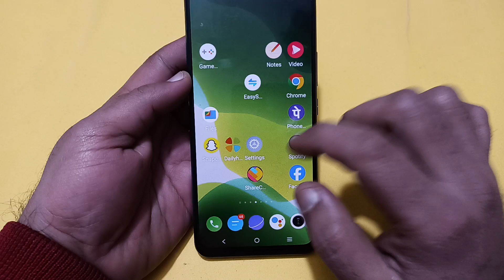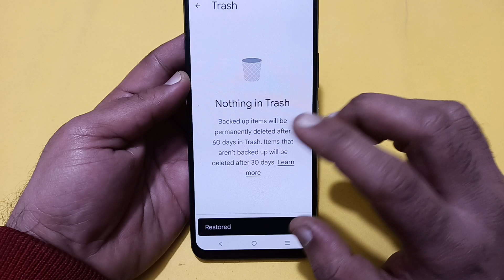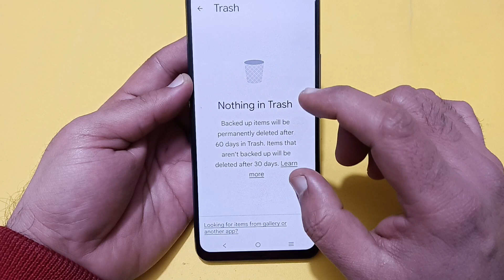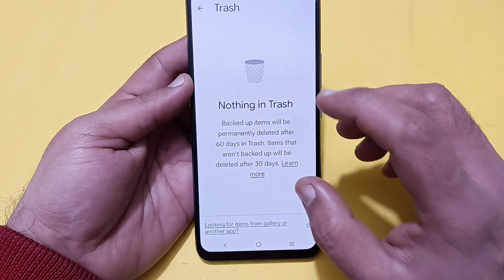Vivo x100 Pro mein delete photo wapas kaise laen, how to recover delete photo video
Best powerful CPU under 10k

60-Inch Tripod with Bag

7 Socket 6A Extension Board

multiplug Extension